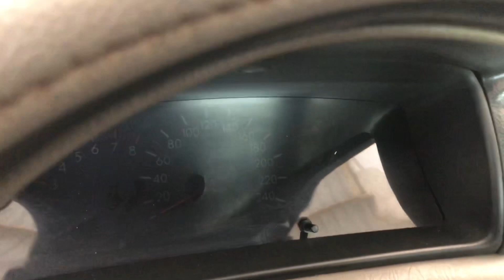Toyota altis 93A 0525 đời 2001 xe của chủ tịch huyện đồng phú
Chiếc xe đã đấu giá xong ngày 29/03/2021